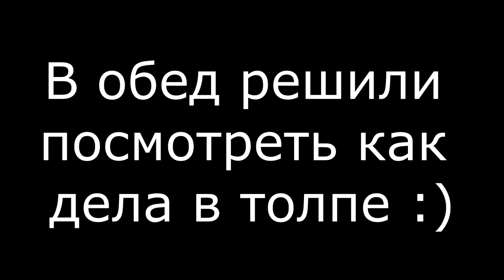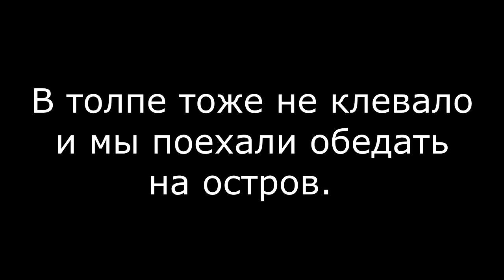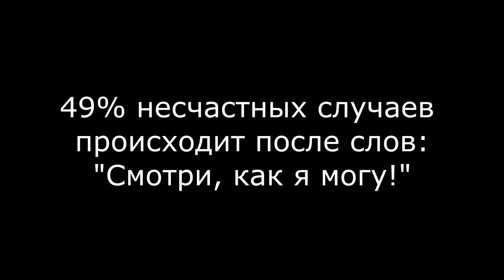Зимняя рыбалка на судака Обское водохранилище 2016